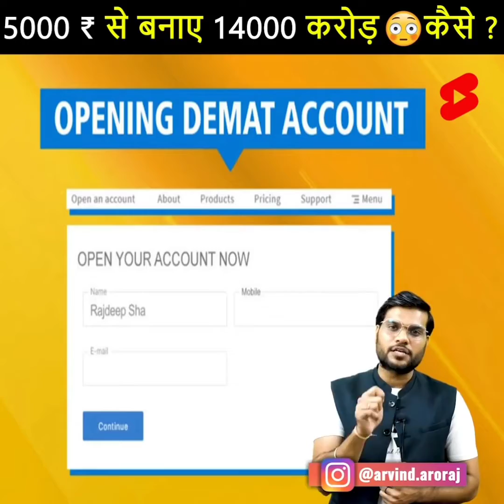कैसे किस लड़की ने 21 की Age में पुरी दुनिया में घूम ली।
क्रेडिट कार्ड use कर के कैसे बन गया Crorpatti ।

आप अपने नाम से कितने सिम निकलवा सकते हैं।

5000 से बन गया करोड़पति ।

बेचने के लिए क्या दिमाग लगाया ।

Thanku For Watching My